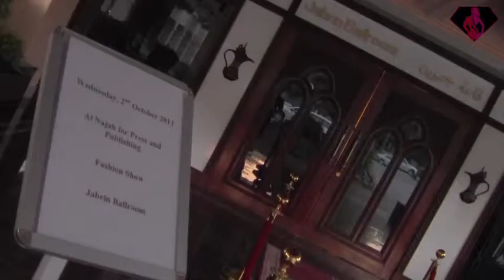Manuela MODELING AGENCY , PROPERTY OF BEAUTY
MANUELA MODELING AGENCY